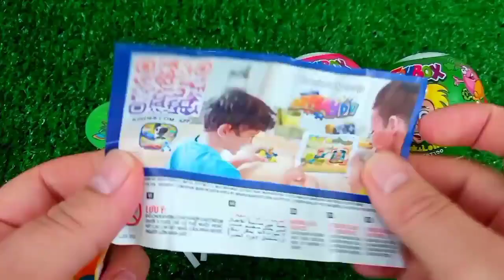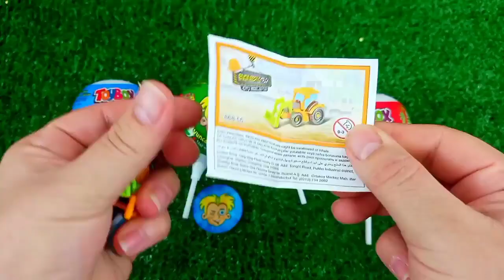ASMR MUKBANG Watermelon Desserts Cutting Rainbow. Lollipo Cutting Rainbow.Gummy Candy